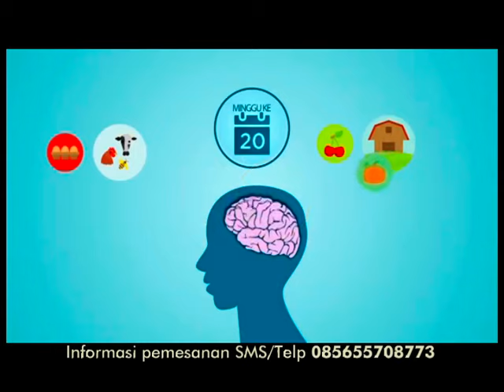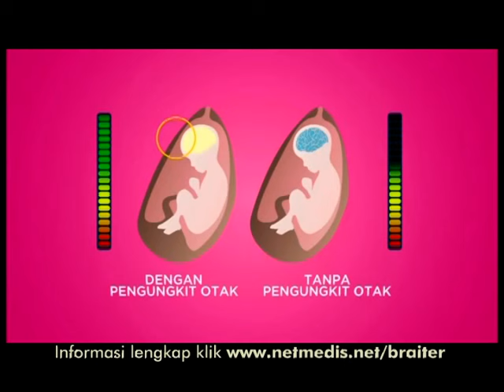Metode Brain Booster (Pengungkit Otak) untuk Mencerdaskan Janin Sejak dalam Kandungan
Sebuah terobosan baru dalam dunia musik mozard dan murottal untuk bayi yang masih dalam kandungan. Metode ini bernama brain booster (pengungkit otak) untuk mencerdaskan janin sejak dalam kandungan. Juga berguna untuk mencetak bayi cerdas melalui stimulasi dan nutrisi pengungkit otak selama kehamilan (sudah dilakukan penelitian oleh para ahli).

Seperangkat Brain Booster ini terdiri dari audio player, sabuk cerdas sebagai alat pendengaran janin (dipasangkan di perut saat ibu hamil). Sabuk Cerdas Brain Booster sangat mudah dipakai untuk akivitas ibu hamil dimanapun, karena dilengkapi sabuk cerdas yang akan menstimulasi kecerdasan otak bayi. Alat ini diproduksi dan didistribusikan oleh CV. Netmedis Indonesia. Apabila Anda minat, Sabuk Cerdas Brain Booster bisa langsung diantar ke rumah Anda melalui ekspedisi. Info lengkap kunjungi